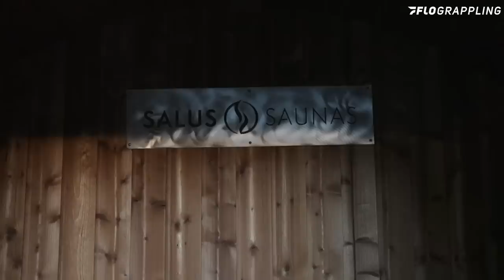All Access: Gordon Ryan Is The Sauna Boss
Watch Gordon Ryan and Giancarlo Bodoni get in a lifting and recovery session less than two weeks out from their title matches on WNO!